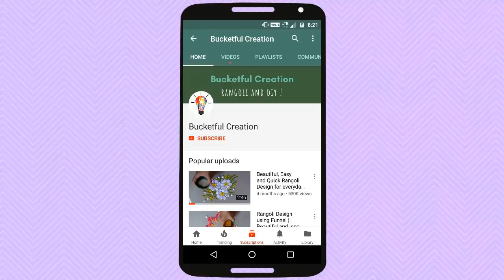Innovative Creative Easy Rangoli Design By Bucketful Creation